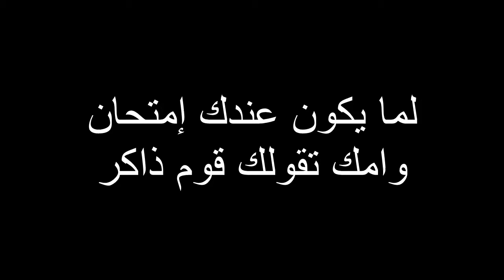مسرح مصر - لما يكون عندك إمتحان تاني يوم وقاعد بتتفرج علي التيلفزيون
للناس اللي عندها إمتحانات
منشن لماما لو عندها اكونت
مناسب لأصحاب الباقه 😂😂